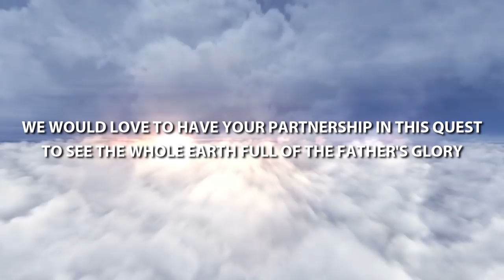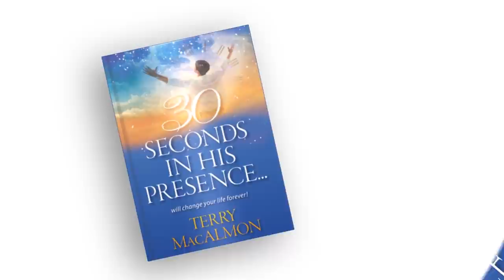REPLAY: An Hour With Jesus S03E23 // A live worship session with Terry MacAlmon